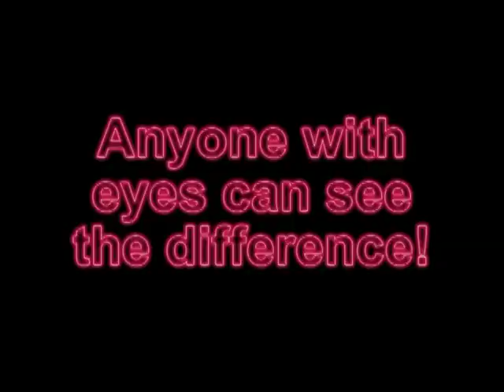Burnout 3 Spark Test - PS2 vs Xbox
This is a comparison video for Burnout 3: Takedown on PlayStation 2 and Xbox. This is a Spark Test.

I'm uploading a bunch of my old videos for miscellaneous games (mainly the DOA series, but not exclusively) so look out for more!